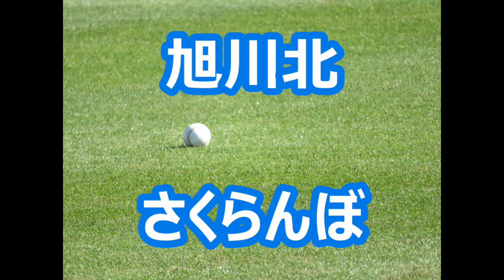旭川北「さくらんぼ」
【原曲】大塚愛「さくらんぼ」 (2003)　作曲：愛